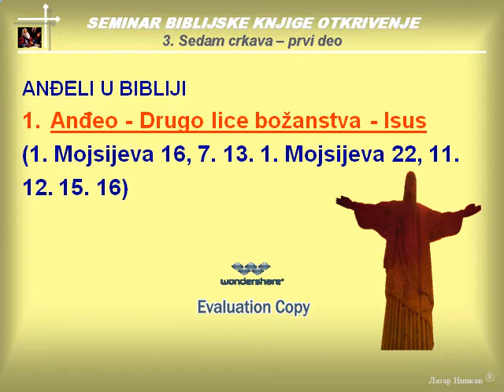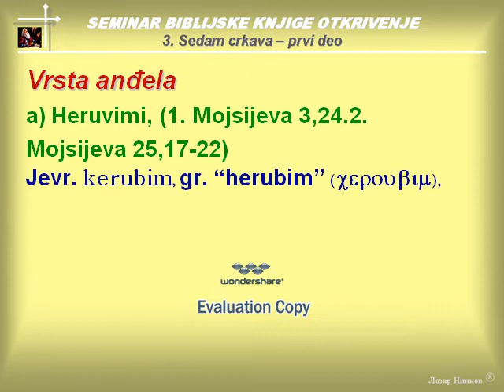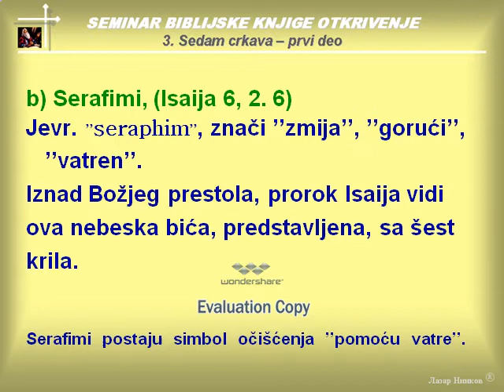Nešto o anđelima - obrada Lazar Ninkov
Nešto o anđelima...

''I svi anđeli stajahu oko prijestola i starješine i četiri živa bića, i padoše na lice pred prijestolom, i pokloniše se Bogu.
Govoreći: Amin; blagoslov i slava i premudrost i hvala i čast i sila i jačina Bogu našem va vijek veka. Amin.''

Otkrivenja 7,11.12.

Priprema i obrada video-zapisa Lazar Ninkov